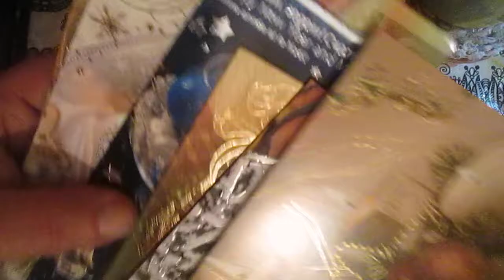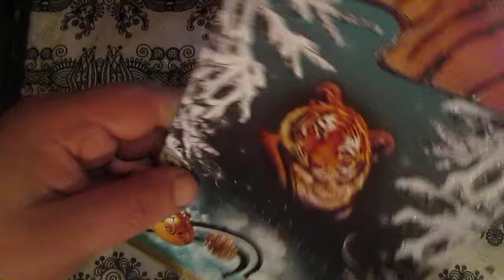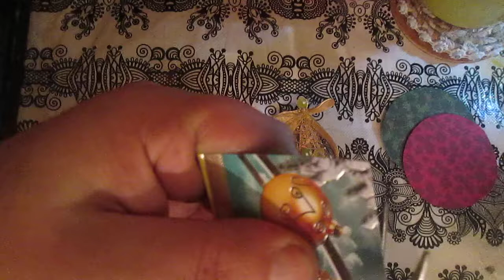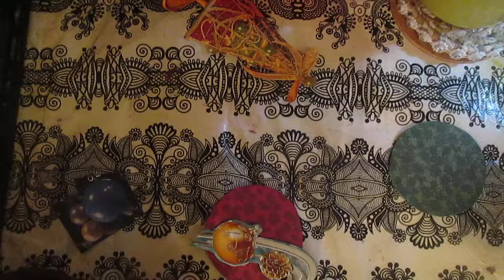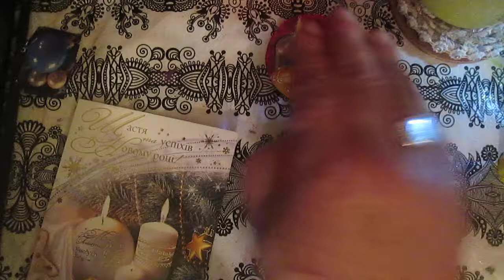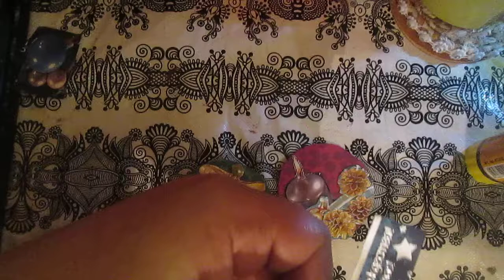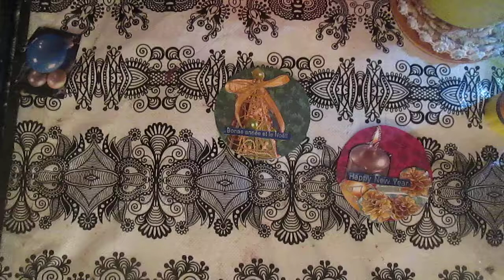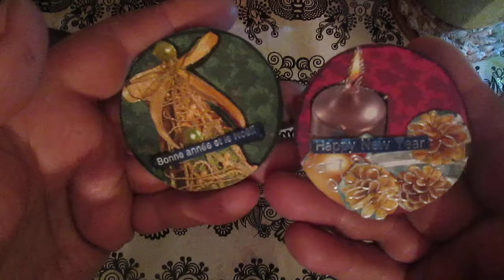Hollyday ATC coins from acetate